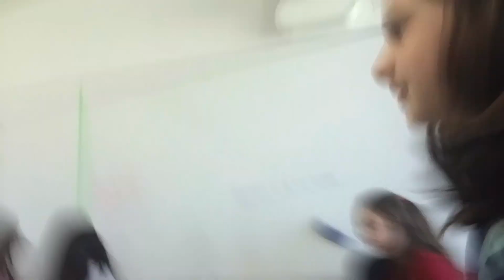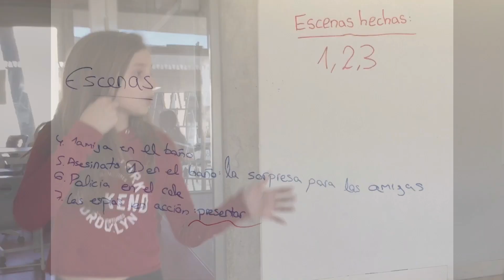Asesinato en el Cole Express - Trailer #1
El grupo del taller de cine de los jueves en el Colegio Alemán de Madrid nos presenta su nuevo cortometraje; en el que llevan trabajando varias semanas. Misterios, asesinatos y cosas muy extrañas ocurren en el colegio...